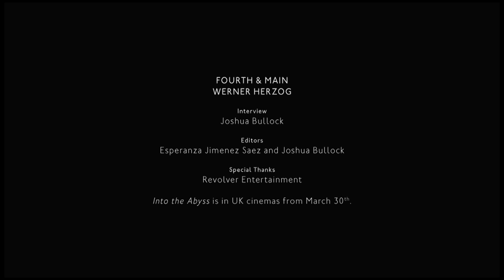Fourth & Main: Werner Herzog on film and picking locks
Fourth & Main talk to Werner Herzog about how to pick locks, forge permits and other essential filmmaking skills. As a legend who has redefined what constitutes documentary and what narrative, Herzog explains the power of cinema and the 'wild slalom' of his exceptional career.